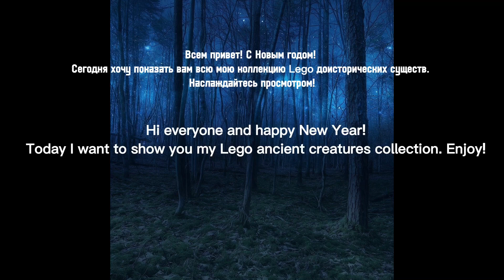Lego dinosaurs collection 2022